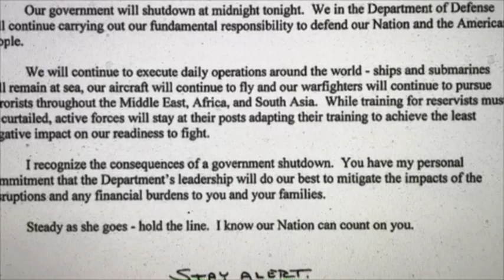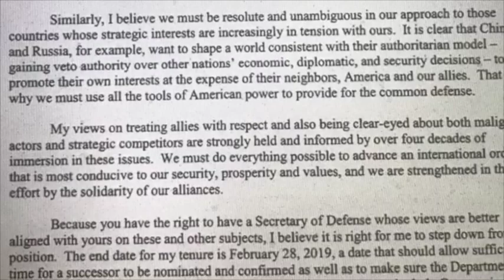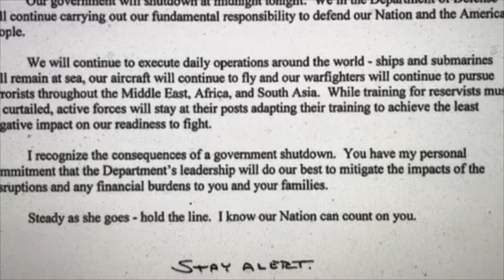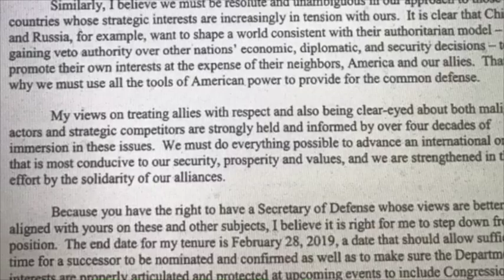"The House of Trump" Fly Royal Icarus Wings made of Feathers - Wax !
"The Royal House of Trump" fly Icarus wings made of feathers and wax.  Kissinger warned them not to fly too close to the Sun, as the story goes ?    The Hubris of nepotism !!!  (Greek Mythology)